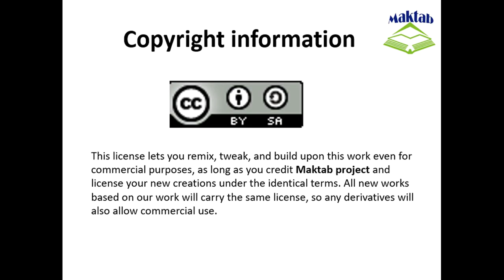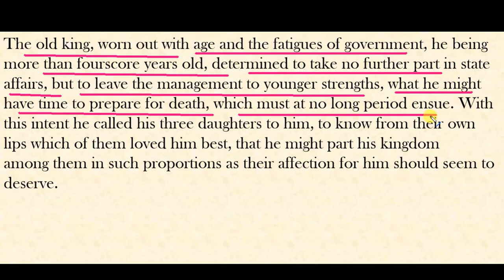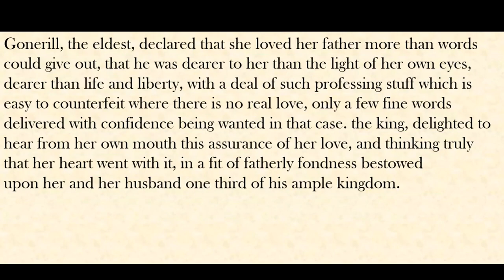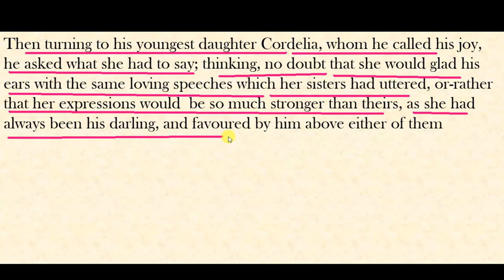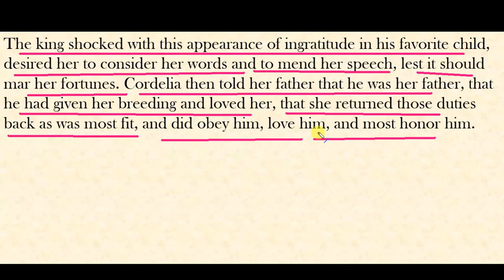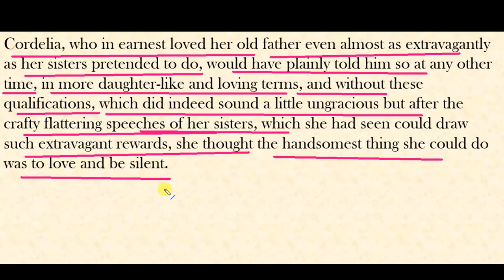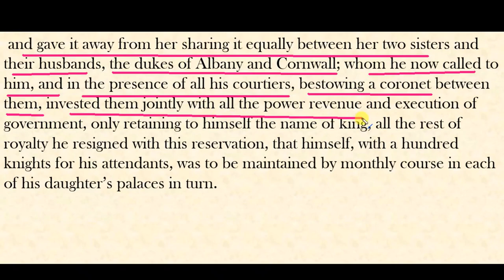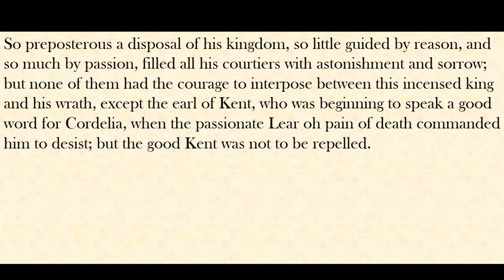FSc English Book 2, Unit 7, LEC 67: King Lear (Part 1)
This video lecture (F.Sc. Second Year English) covers the  Unit No. 7 “King Lear”.
In this video we will study about the King Lear.
King Lear divides his kingdom among the two daughters who flatter him and banishes the third one who loves him.
His eldest daughters both then reject him at their homes, so Lear goes mad and wanders through a storm.
His banished daughter returns with an army, but they lose the battle and Lear, all his daughters and more, die.